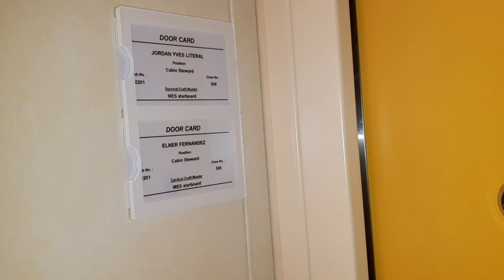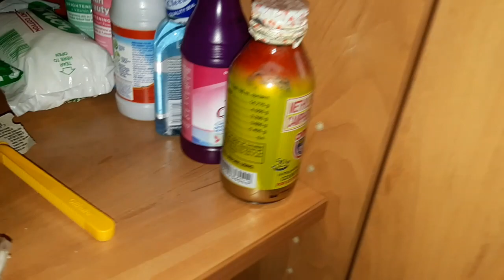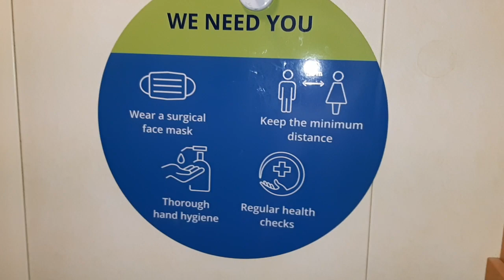CRUISESHIP CREW CABIN TOUR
Lets check how our cabin look inside a cruiseship.